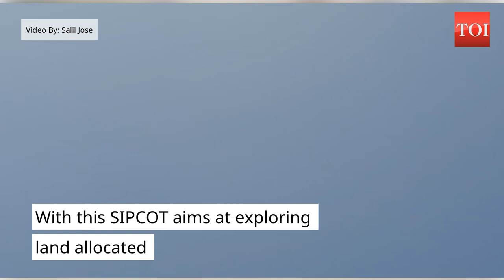Watch: SIPCOT use drones to map land at Siruseri IT park near Chennai